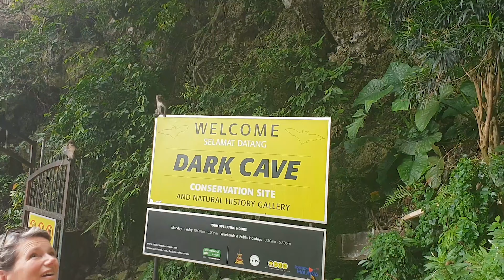Kuala Lumpur & Batu Caves Malaysia